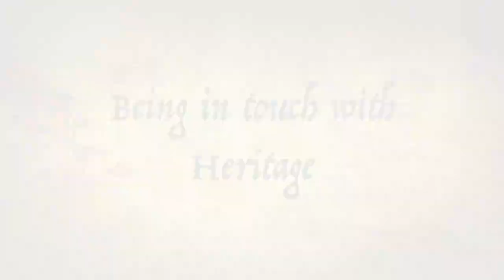Brainy Moves Adventure Camp 2020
Brainy Moves Adventure Camp 2020. We developed our program to match and stretch the abilities of each participant. Regardless of conditions, every child can grow. Every child needs to be in touch with nature and himself or herself. Self-awareness precedes self-management.